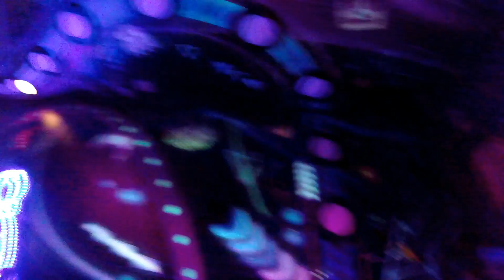Canada 2020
Mother / daugther adventure to Quebec City, Hotel de Glace & Montreal